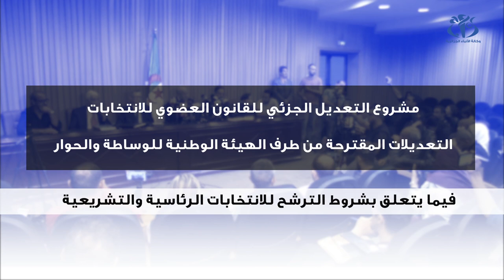شروط الترشح للإنتخابات الرئاسية و التشريعية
الجزائر (وأج)- أهم التعديلات المقترحة من قبل الهيئة الوطنية للوساطة و الحوار فيما يتعلق بشروط الترشح للإنتخابات الرئاسية و التشريعية و البلدية.